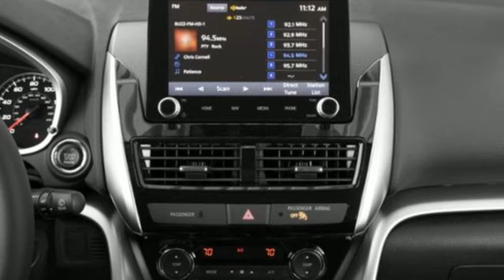New 2023 Mitsubishi Eclipse Cross Saint Paul White-Bear-Lake, MN WB9509 - SOLD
Year: 2023
Make: Mitsubishi
Model: Eclipse Cross
Trim: SE 1.5T S-AWC
Engine: 1.5L I-4 gasoline direct injection, DOHC, MIVEC variable valve control, intercooled turbo, engine with 152HP
Transmission: CVT
Color: White Diamond
Interior: Black
Stock #: WB9509
VIN: JA4ATWAA5PZ050172

Address:
3400 Highway 61 North